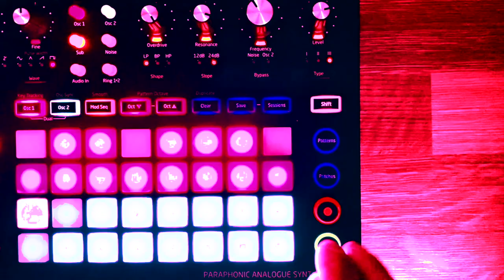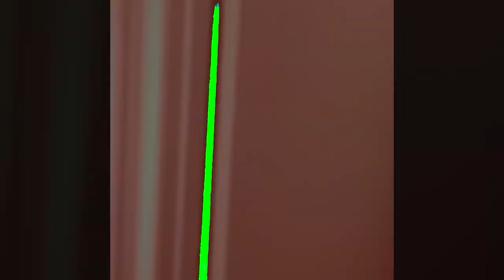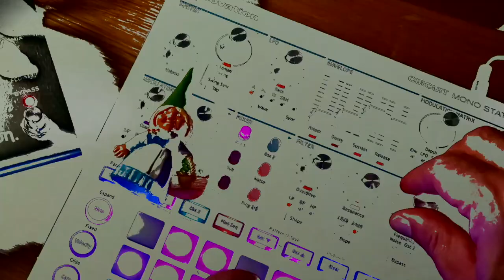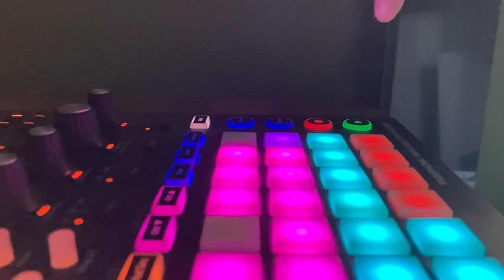8 Horror Movie Scores Performed on (Mostly) Hardware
Recorded at home in the month of October with an array of gear scattered across the floor, and a color-changing lightbulb. Get spooky!

Gear used:
Novation Circuit Mono Station
Casio SK-5
Korg Monotron Duo
Trophy Music Xylophone
Fender Jazz Bass
Fender Blues Junior Humboldt Edition
Strymon El Capistan - delay
Meris Hedra - octave
Electro Harmonix Op-amp Big Muff - fuzz
Line 6 DL-4 - looper
Boss DD-3 - delay
Boss RV-5 - reverb
Boss PH-2 - phaser
Neunaber Immerse - reverb